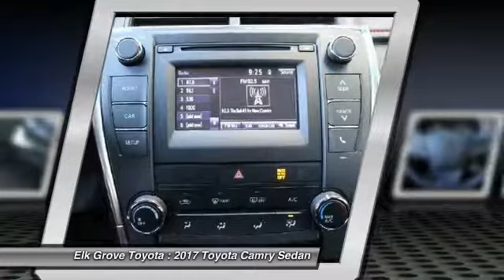2017 Toyota Camry Elk Grove Toyota 115654